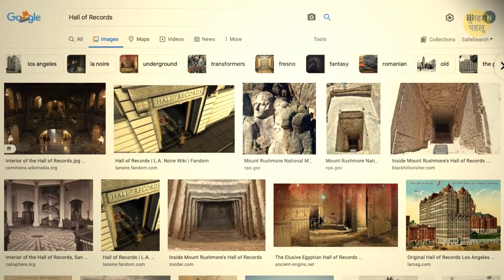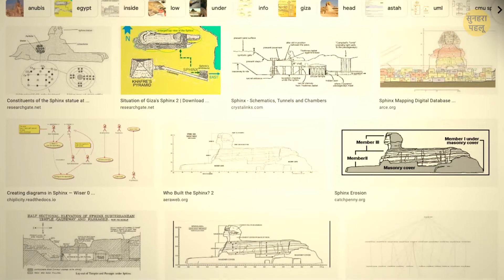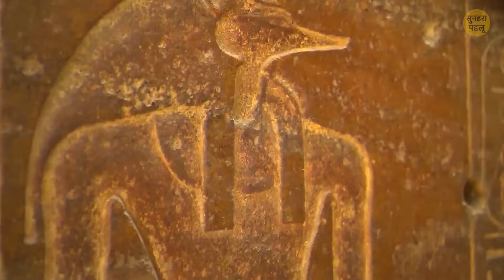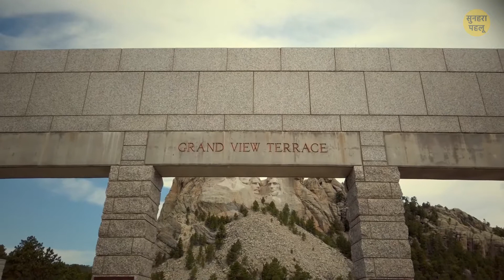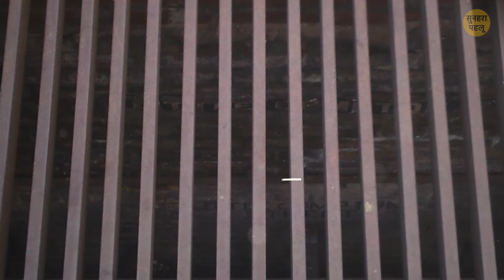गीज़ा के महान स्फिंक्स के नीचे क्या छिपा है?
गीज़ा का महान स्फिंक्स दुनिया भर में मशहूर है। इसे दुनिया का अजूबा माना जाता है - फिर भी यह अभी तक एक अनसुलझा रहस्य है। कहते हैं कि नीचे कई पैसेज, छोटे शाफ्ट और ऐसे छेद हैं जिनमें जाया जा सकता है। असल में वहां क्या छिपा है और टूरिस्ट्स इसके अंदर क्यों नहीं जा सकते?

मुझे यकीन है कि आप इन 7 फेमस जगहों के रहस्यों को नहीं जानते होंगे। माउंट रशमोर में एक राष्ट्रपति के सिर में एक सीक्रेट कमरा छुपा है, जबकि एफिल टॉवर में एक सीक्रेट अपार्टमेंट है जो हर किसी से छिपा हुआ है। आइए इन सभी रहस्यों को उजागर करें और देखें कि दुनिया की सबसे मशहूर जगहों के अंदर क्या छिपा है।

प्रिव्यू फोटो क्रेडिट:
क्रेडिट:
गीज़ा के ग्रेट स्फिंक्स के सिर के शीर्ष पर छेद में खड़ा हुआ आदमी। बैकग्राउंड में खफरे (दाएं) और मेनकौर (बाएं) का पिरामिड। (दिसंबर 15, 1925): By Raphael Giveon (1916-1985) - Archives Lacau, Centre Golenischeff, EPHE, PSL,
By Mark Lehner (गीज़ा के ग्रेट स्फिंक्स के रम्प पैसेज के प्रवेश द्वार का क्लोजअप), /w/index.php?curid=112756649 (गीज़ा के महान स्फिंक्स का पिछला भाग, पूर्व की ओर देखते हुए, फर्श के स्तर पर रम्प पैसेज एंट्रेंस, पत्थरों से बंद हो चुका), ?curid=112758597 (खुदाई से पहले गीज़ा के ग्रेट स्फिंक्स के रम्प पैसेज का निचला हिस्सा। मलबे से भरा चैंबर 4), (गीज़ा के ग्रेट स्फिंक्स का रम्प पैसेज का ऊपरी भाग, चैम्बर 1 से नीचे देखते हुए, चैम्बर 2 और निचले हिस्से की शुरुआत देखते हुए)।
ट्राफलगर स्क्वायर के दक्षिण पूर्व कोने में पुलिस बॉक्स शायद 1920 के दशक के अंत या 1930 के दशक की शुरुआत में: By Leonard Bentley, CC BY-SA 2.0 CC BY-SA 3.0
अब्राहम लिंकन के सिर के पीछे का अधूरा हॉल, जैसा कि गुटज़ोन बोरग्लम ने छोड़ा था:By Rachel.miller727,
चेरिंग क्रॉस रोड, लंदन, लॉन्ग एकर के साथ इसके जंक्शन से उत्तर की ओर देखते हुए: By Gerry Lynch, 2005,
2019 में न्यूयॉर्क शहर के ग्रैंड सेंट्रल टर्मिनल में वेंडरबिल्ट टेनिस क्लब: By Ɱ,
एनिमेशन ब्राइट साइड ने बनाया है।
एनीमेशन सुनहरा पहलू ने बनाया है।